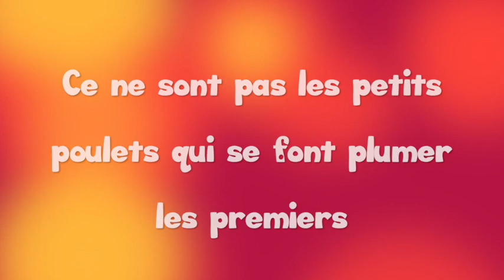Teaser Pouic Pouic BR